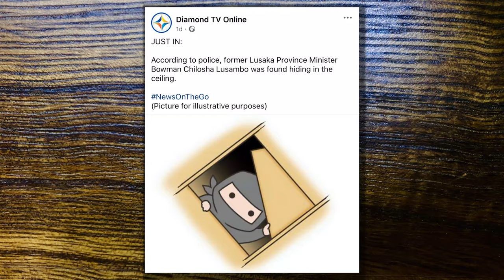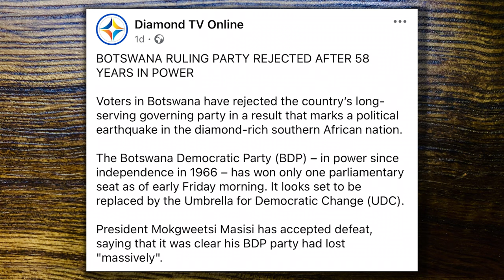‘Monday Show’ #52: WE'RE BACK! | Bowman fished from the Ceiling | ZESCO Update | AmazingMinds